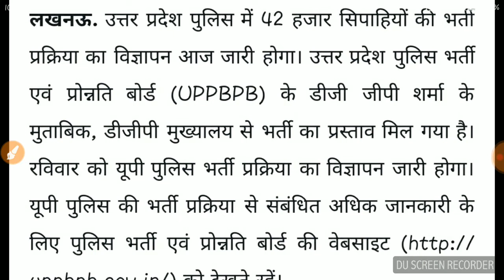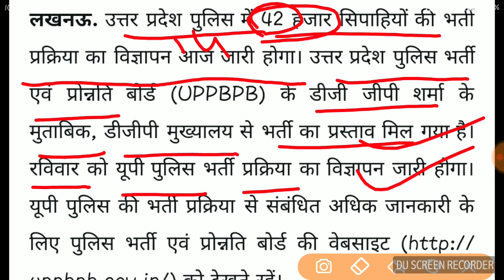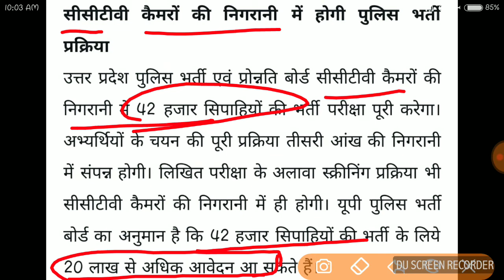Up police vacancy, up police Constable vacancy 2018, up police vacancy January 2018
Namaskaar dosto,
Is vedio mai up police Constable ki vacancy ki bare mai bataya gya hai.
Ummid krta hun apko vedio pasand ayega.